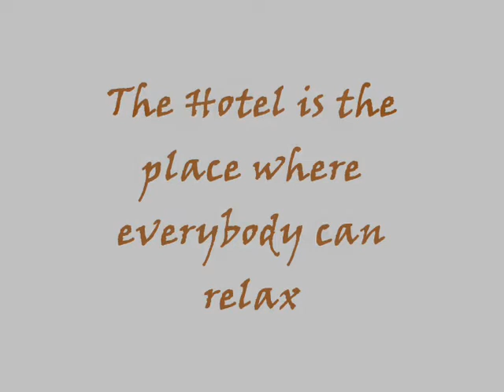THE FRONT OFFICE OFFICIAL TRAILER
Mr. Edward Han and his daughter was a very well-known chinese because of their wealth. They decided to have a vacation in the Philippines, and they choose a five star hotel called "A HOTEL" .. in the hotel they encounter friendly staffs that will satisfy to their lodging